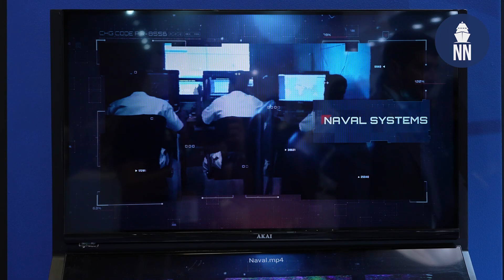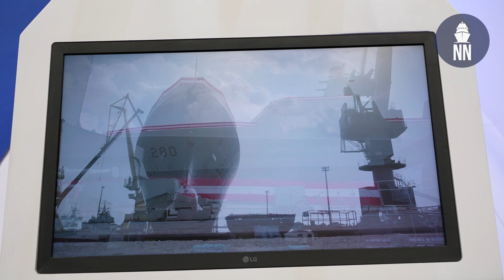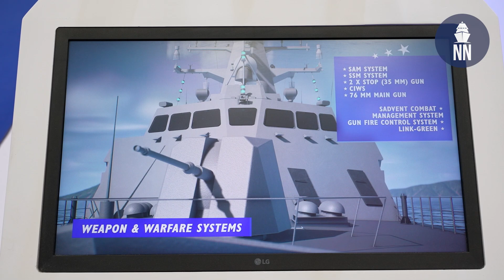Day 2 at DIMDEX 2022: Pakistan naval systems, PN MILGEM and Patria VDS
Day 2 coverage at DIMDEX 2022, the Doha International Maritime Defence Exhibition and Conference. Naval News focused on Pakistan's latest naval systems by GIDS, PN MILGEM program with ASFAT and Patria's new variable depth sonar.

01:05 - Pakistan's GIDS towed array for Agosta submarine
01:57 - Pakistan's GIDS Harbah anti-ship cruise missile
02:30 - Update on the PN MILGEM program for Pakistan with ASFAT
04:50 - Patria SONAC DTS variable depth sonar